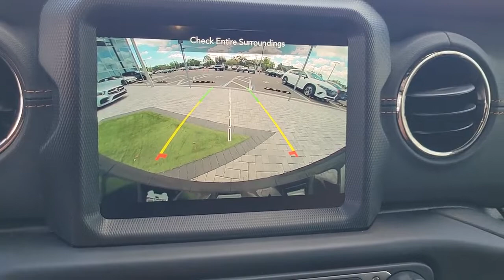2022 Jeep Wrangler Tampa, Clearwater, St. Petersburg, Pinellas Park, Largo, FL 611132A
Bright White Clearcoat Used 2022 Jeep Wrangler Unlimited Sahara available in Tampa, Florida at Crown Mercedes of St. Petersburg. Servicing the Clearwater, St. Petersburg, Pinellas Park, Largo, FL area.
2022 Jeep Wrangler Unlimited Sahara - Stock#: 611132A - VIN#: 1C4HJXEN1NW238750

8302 US Hwy 19 N

CARFAX One-Owner. Clean CARFAX. Certified.brbrbrCertification Program Details: **CROWN CONFIDENCE PLAN USED CAR GUARANTEEbrBright White Clearcoat 2022 Jeep Wrangler Unlimited SaharabrbrbrCrown Eurocars has been awarded the Dealer of the Year for 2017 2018 and 2019 from Dealer Rater for our high standards of Customer Service. We achieved a 4.9 rating with over 1800 consumer reviews. Crown Eurocars researches the market on a daily basis to provide the best price upfront. All prices plus sales tax tag and titling and dealer service fee of $999.00 which represents cost and profits to the selling dealer for items such as cleaning inspecting adjusting new vehicles and preparing documents related to the sale.